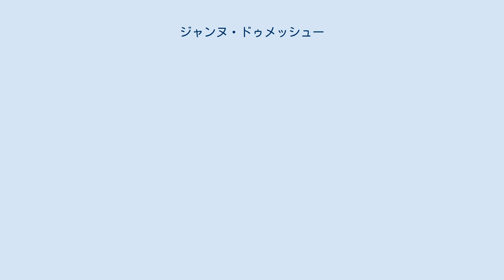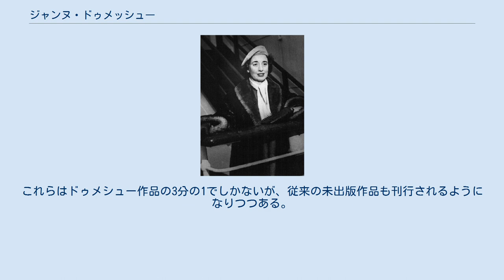ジャンヌ・ドゥメッシュー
ジャンヌ（・マリー＝マドレーヌ）・ドゥメッシューまたはドゥメシュ、 ドゥメシュー、ドメッシュー（Jeanne Marie-Madeleine Demessieux, 1921年2月13日 – 1968年11月11日）はフランスのオルガニスト・ピアニスト・作曲家・教師。
 モンペリエ出身。
姉ヨランドからピアノの手ほどきを受けたのち、1928年にモンペリエ音楽院に入学。
1932年にソルフェージュとピアノで首席に輝く。
同年、家族とともにパリに転居。
翌1933年よりパリ音楽院に進学できるようになり、ピアノをシモン・リエラとマグダ・タリアフェロに、和声法をジャン・ギャロンに、対位法とフーガをノエル・ギャロンに、作曲をアンリ・ビュッセルに師事。
パリ聖霊教会の名誉オルガニストにも任命され、29年間その地位に就いた。
 1936年から1939年まで、マルセル・デュプレに個人的にオルガンを師事。
1939年より正式にパリ音楽院でデュプレのオルガン科を受講した。
1941年にオルガン演奏と即興演奏の両方で首席に輝き、さらに5年にわたってムードンでデュプレの薫陶を受け、1946年にパリのサル・プレイエルでオルガニストとして初リサイタルを果たす。
 これがきっかけとなって、巨匠オルガニストとして国際的な演奏活動に入り、欧米各地で700回もの演奏会を行なった。
ドゥメシューは驚異的な記憶力の持ち主で、暗譜で弾けるレパートリーは優に2500曲にものぼった。
そこには、バッハ、メンデルスゾーン、リスト、フランク、そして恩師デュプレの、オルガン作品全曲が含まれている。
 録音数も数多く、フランクのオルガン曲全集（1958年）は、1960年にディスク大賞に輝いている。
彼女の遺した音源は、オランダのレコード会社「フェスティーヴォ "Festivo" 」から復刻されている。
 1962年にパリのマドレーヌ教会の名誉オルガニストに任命される。
1950年から1952年までナンシー音楽院の、1952年から1968年までブリュッセル王立音楽院のオルガン科教授に就任。
もともと虚弱体質であったため、1960年代中ごろに健康上の不安から演奏活動を制限した。
1967年にデッカ・レコードと契約して、オリヴィエ・メシアンのオルガン曲全集を録音することになったものの、ドゥメシュー本人が早世したため、この企画は実現を見なかった。
 1968年、がんのため病臥してから数ヵ月後にパリの住居で死去した。
47歳没。
膨大な作品を遺しており、8つのオルガン曲のほかに、ピアノ曲やたくさんの歌曲や合唱曲（オラトリオを含む）、管弦楽曲がある。
 ドゥメシューのオルガン作品のうち、「降誕祭」作品4と「6つの練習曲」作品5は、あらゆるオルガン作品の中でも演奏至難なパッセージを含んでいる。
その他のオルガン作品に、「聖霊についての7つの瞑想曲」作品6と「三部作」、「グレゴリオ聖歌による12のコラール前奏曲」作品8、「テ・デウム」作品11、「復活祭の時季のためのレスポンソリウム」作品11、「ハ調の前奏曲とフーガ」作品13があり、「詩曲」作品9はオルガンと管弦楽のための協奏的作品である。
これらはドゥメシュー作品の3分の1でしかないが、従来の未出版作品も刊行されるようになりつつある。
 (1945-47年)